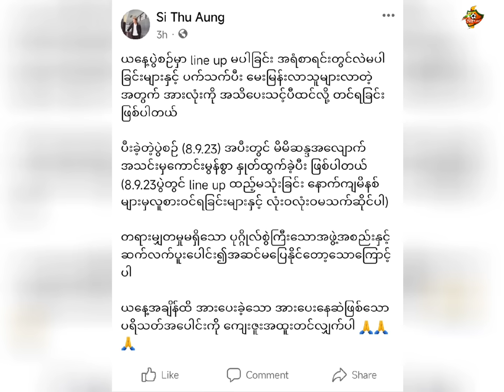Si Thu Aung resigned from the Myanmar National Team .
The friendly match between the Nepal team and the Myanmar team on September 8, winger Si Thu Aung has been withdrawn from the Myanmar team.